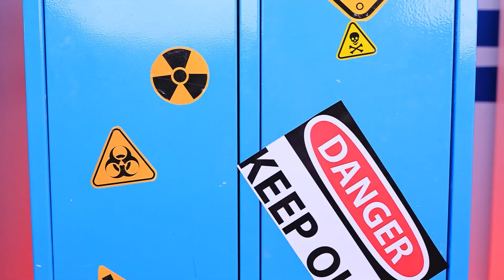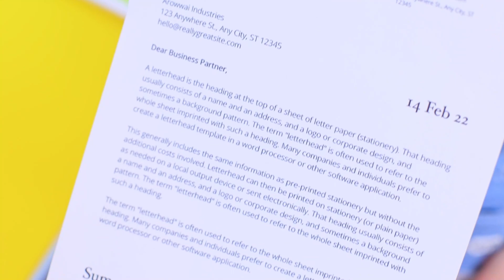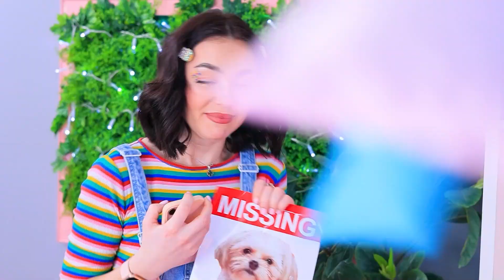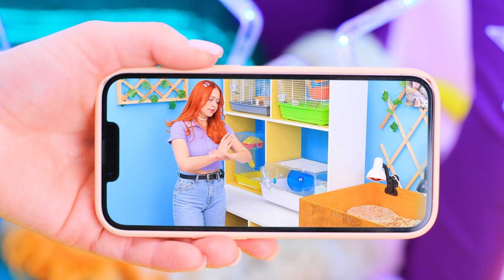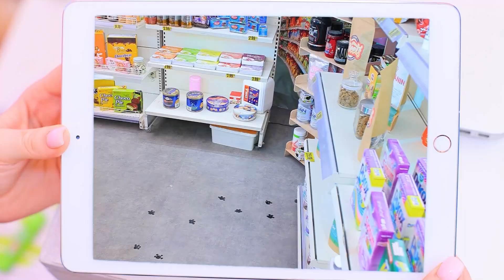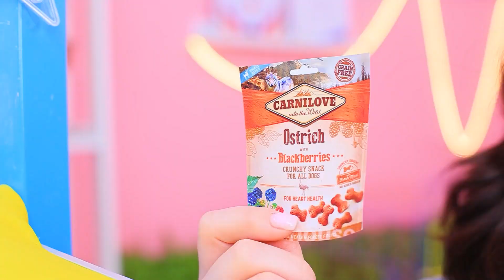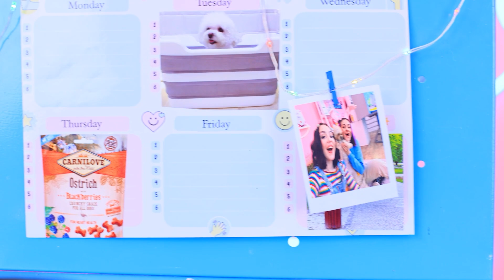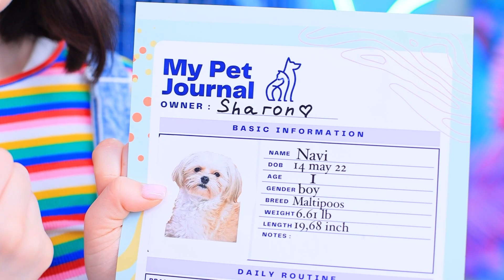สถาบันไลฟ์การ์ดสำหรับสัตว์เลี้ยง! ห้องแห่งความลับของน้องหมาที่อยู่ในตู้เสื้อผ้า!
ดูเหมือนว่าวันนี้ชาลอนกับซัมเมอร์เธอจะมาสร้าง🔨 ห้องแห่งความลับ🏠 ให้กับเจ้าเนวี่ตัวน้อยกันนะ🐶. ตอนที่พวกเธอกำลังสร้าง และตามหาเจ้าของให้กับเนวี่กันอยู่นั้น เจ้าน้องหมาตัวแสบ🐶 ก็ตัดสินใจที่จะวิ่งหนี😱 ออกไปจากที่นั่น แต่สุดท้ายทีมกู้ภัยของพวกเรา😉 ก็ได้ไปช่วยเขาไว้ คุณอยากจะรู้ไหมล่ะว่ามันเกิดขึ้นได้ยังไง? ไปหาคำตอบพวกนั้นกันได้ในวีดีโอใหม่ของเรา 😊

ดูเพิ่มเติม ทูม ทูม:
วิดีโอยอดนิยม: